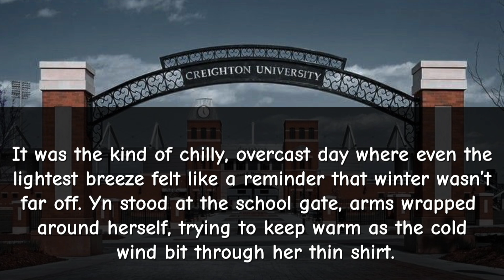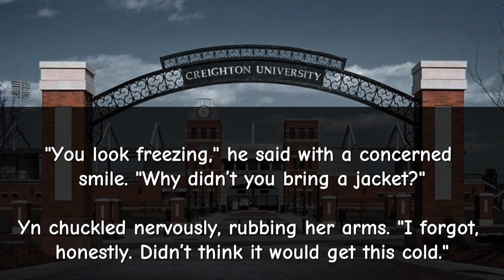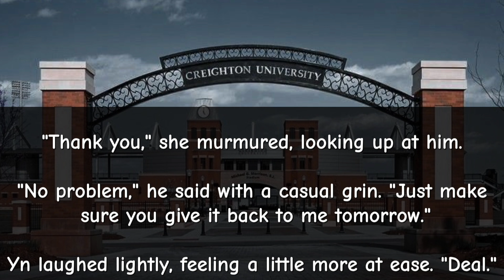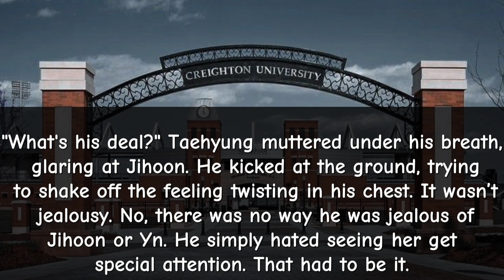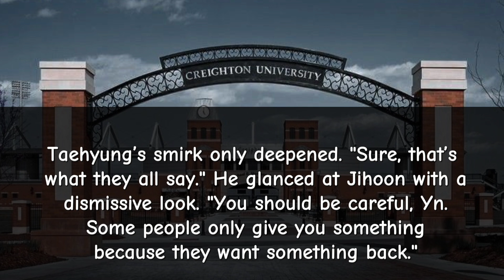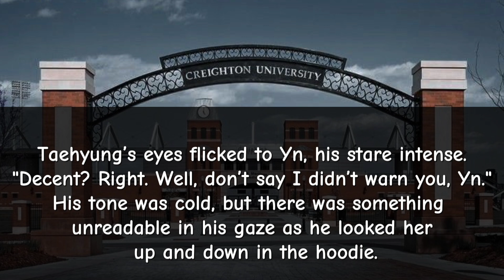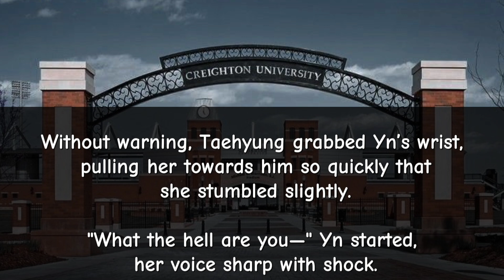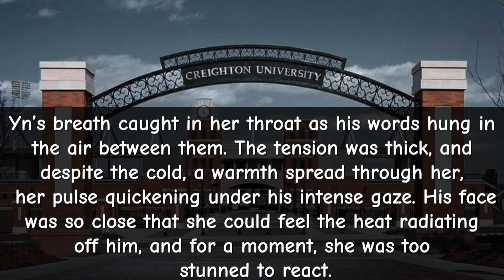When your enemy saw a guy giving you his hoodie || Taehyung ff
Taehyung ff
jungkook ff
horror ff
cold husband ff
ceo ff
billionaire ff
oneshot
series
BTS imagination ff
smut ff
daddy ff
Taehyung mafia ff
Taehyung series
professor husband
professor husband ff
strict professor